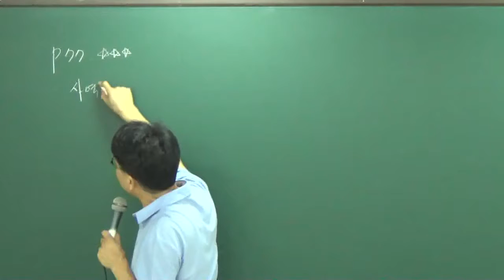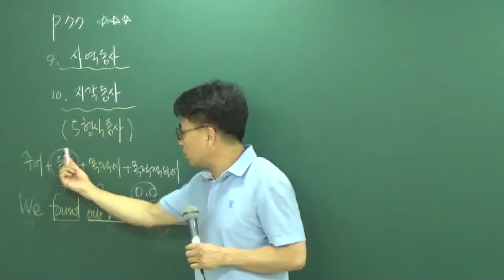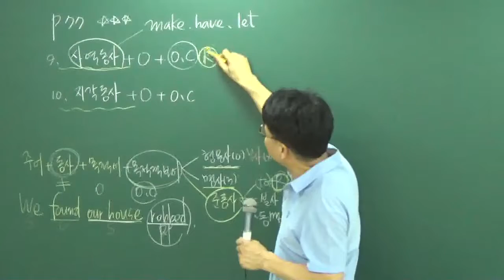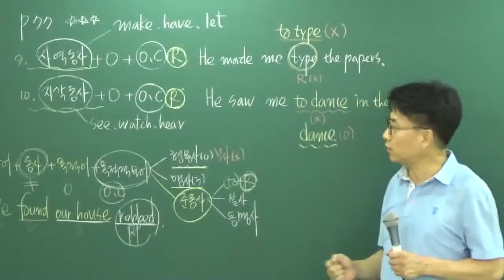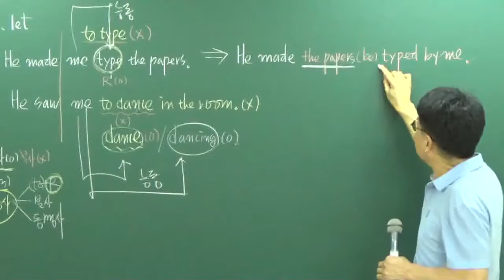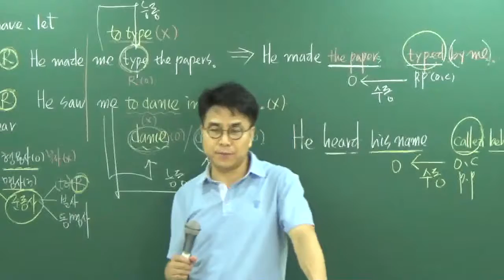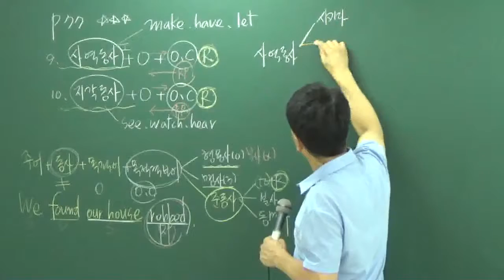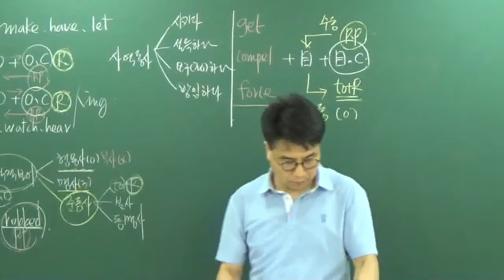[공전무] 2017년 시험대비 공무원 기초이론과정 영어[어법] 8-5